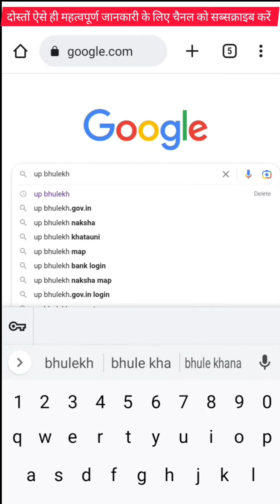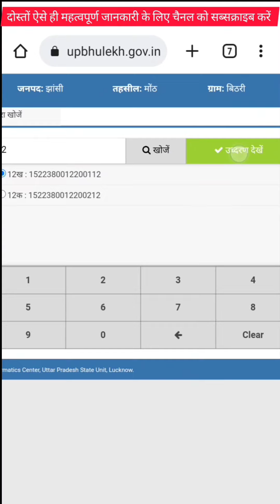आपका भी गांव भूलेख वेबसाइट पर नहीं दिख रहा है तो ye pura video dekho @DigitallySmartBaby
आपका भी गांव भूलेख वेबसाइट पर नहीं दिख रहा है क्योंकि अभी गांवों की तहसील का खतौनी अपडेशन कार्य चल रहा है इस कारण कुछ गांवों की खतौनी भूलेख पर नही दिख रही है । तो ye pura video dekho ‎@DigitallySmartBaby  ‎@5MinuteCraftsYouTube  #